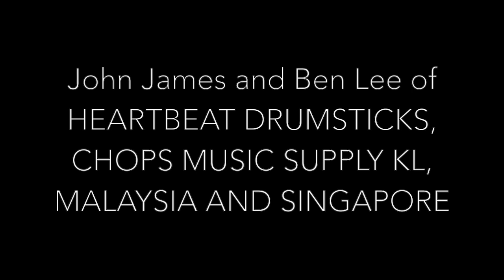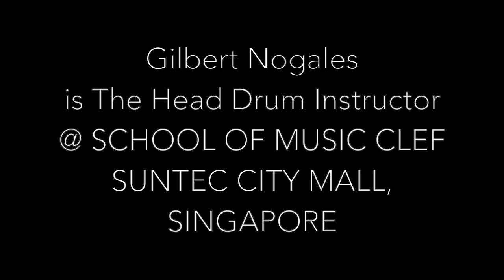16th Note Hi Hat Alternate Hands Groove Ideas Ex.1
Gilbert Nogales, Showing some 16th Note Double Hand Hi-Hat  Groove Ideas.
Gilbert Nogales,School of Music Clef Singapore
SuntecCity Singapore
Arborea Cymbals Singapore
HeartBeat Drumsticks Singapore
Chops Music Malaysia